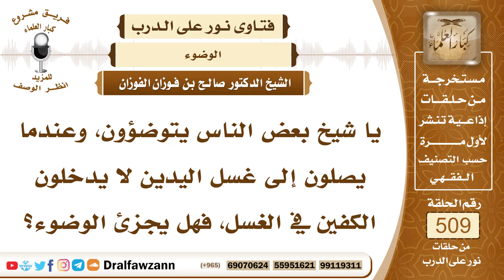7680- حكم ترك غسل الكفين عند غسل اليدين في الوضوء - الشيخ صالح الفوزان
"7680- يا شيخ بعض الناس يتوضؤون، وعندما يصلون إلى غسل اليدين لا يدخلون الكفين في الغسل، فهل يجزئ الوضوء؟
الجواب: الجواب: يدخلهما في الغسل؛ لأن الغسل الأول قبل الشروع في الوضوء هذاك سنة، أو واجب لقائم منهم الليل، إنما هو سنة أو واجب مستقل، فلا بد من غسلهما من رؤوس الأصابع إلى ما وراء المرفقين، إلى أن يشرع في العضد.
السيرة الذاتية:
للاشتراك في قناة الشيخ صالح الفوزان

14_ الشيخ محمد أمين الشنقيطي
يتيوب

15_سماحة المفتي عبد العزيز آل الشيخ
 يوتيوب

رئيس الفريق
لمشروع كبار العلماء